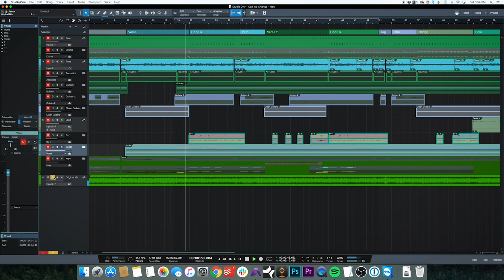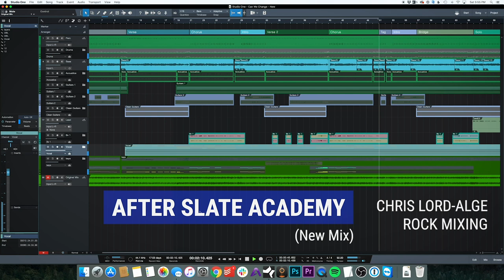First MIX A/B After Taking Chris Lord-Alge's Mixing Masterclass! 🎚⚡️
Get the Chris Lord-Alge Mixing Masterclass, TONS of other pro masterclasses in other genres, and 60+ premium plugins and instruments for just $14.99/mo. in the NEW ALL ACCESS PASS

Slate Academy’s pro courses will improve your mixes. Here’s some proof.

We promised that the very FIRST mix that you will do after taking one of the pro courses at Slate Academy will be one of the best mixes you have ever done. The results will be immediate. And our very talented member Clint Curtis was kind enough to send us this amazing new before and after video.
“I’ve had this mix for a while but wasn’t happy with it until now. The techniques in the Chris Lord Alge video, combined with the plugins in VMR, is a great way for me to know I’m starting my mix in the right place. Using CLA’s technique with the VCC, FG-S, FG-401 made me not be afraid to TURN THOSE KNOBS!” - Clint Curtis

You can clearly hear the punchier, fatter, wider sound of Clint’s new mix after he learned mixing techniques from the legendary CLA. And you can also learn the techniques of Hip Hop producing legend Just Blaze, pop mixer Matthew Weiss, and more.

Your music will improve with the ALL ACCESS PASS. And you won’t have to pay a lot of money to do it, because it’s the same price each month as a typical take-out lunch.  Visit slatedigital.com right now and get ALL ACCESS.